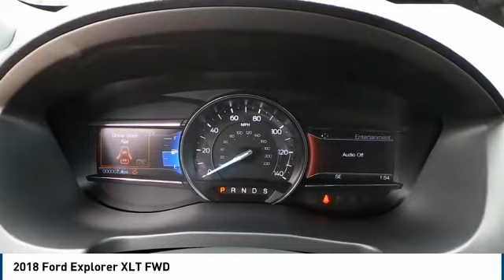2018 Ford Explorer Big Spring TX JGC33020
2018 Ford Explorer XLT FWD

500 W. 4th

NOTITLE